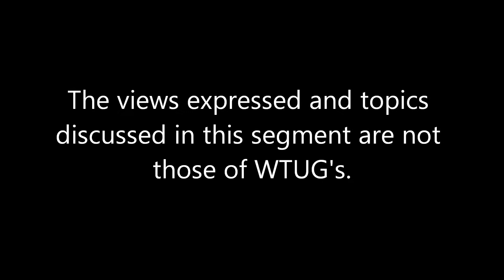Titletown Tea: The 7's Fell, Flava Flav Attacked in Casino & More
Join Kahlia Leo as she gives her hilarious take on what's trending in Tuscaloosa.